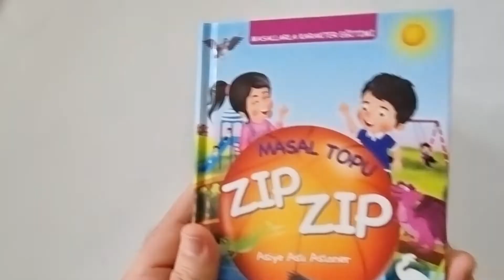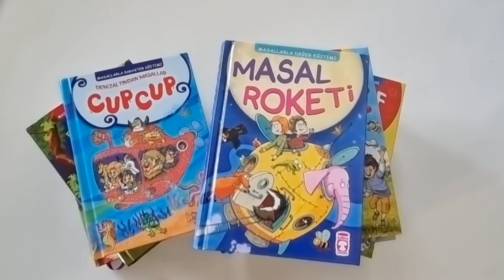Masallarla Karakter Eğitimi Seti Mini Boy 8 Ciltli Kitap